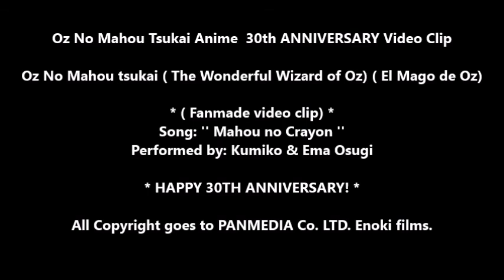Oz No Mahou Tsukai Anime 30th ANNIVERSARY Video Clip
Oz No Mahou Tsukai /The Wonderful Wizard of Oz /
 El Maravilloso Mago de Oz  (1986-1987)

* ( Fanmade video clip) *

Song: '' Mahou no crayon  ''

Performed by: Kumiko & Ema Osugi

All Copyright goes to PANMEDIA Co. LTD. Enoki films.